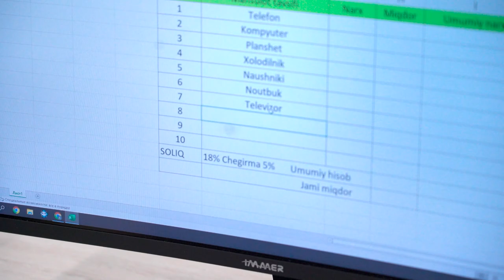✨ Бўлажак бизнес леди билан танишамиз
🤓 "Компютер саводхонлиги" курси ўқувчиси Согдиана Самандарова билан кичик суҳбат қурдик.

🙌🏻 Согдианани сўзларига қараганда у 10 йилдан кейин ўзида Ўзбекистон бўйлаб 3 та шахсий студия, энг сўнги русумдаги автомобили ва 2 та катта уйи бўлишини орзу қилади.